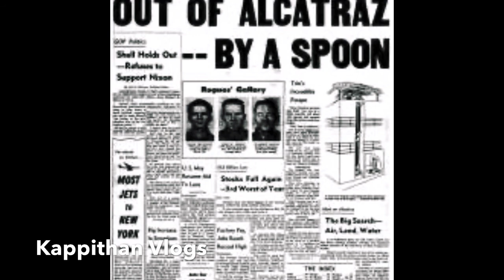ജയിലിൽ നിന്നും രക്ഷപ്പെട്ട് പോയ അതിസമർത്ഥന്മാർ | Alcatraz Prison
alcatraz_Prison # Escape ജയിലിൽ നിന്നും രക്ഷപ്പെട്ട് പോയ അതിസമർത്ഥന്മാർ | Alcatraz Prison